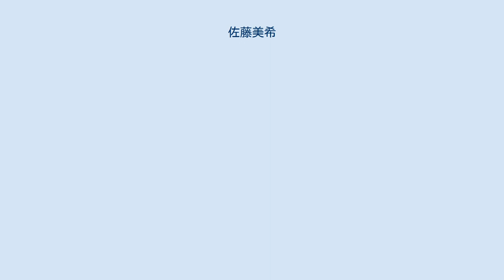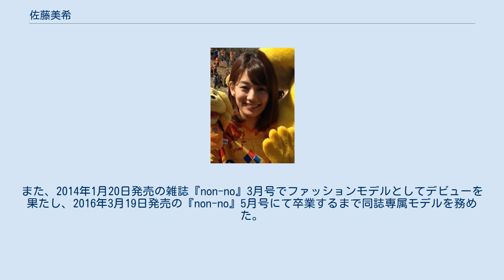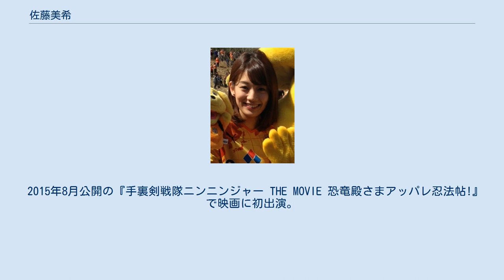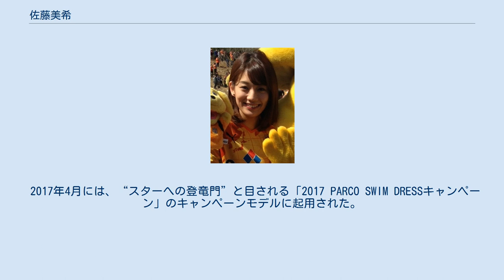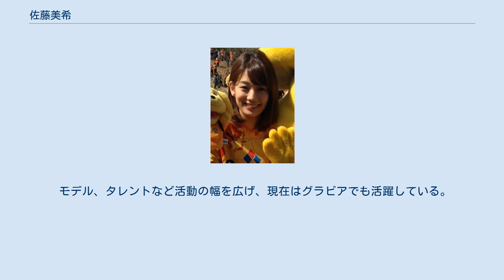佐藤美希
佐藤 美希（さとう みき、1993年6月26日 - ）は、日本の女性タレント、女優、ファッションモデル。
愛称、サトミキ。
第38回ホリプロタレントスカウトキャラバングランプリ。
Jリーグ名誉マネージャー。
雑誌『non-no』元専属モデル。
 幼い頃に入退院を繰り返していた経験から看護師を志し、3年制の看護専門学校へ進学。
一方で、モデルという職業には中学時代から憧れを抱いていた。
専門学校の1年次に学校のミス・コンテストに参加してミスキャンパスに選出されたことでモデルになりたいという思いが強まり、2年次の2013年に母がスポーツ紙上で記事を見かけた『第38回 ホリプロタレントスカウトキャラバン2013 non-no Seventeenモデルをめざせ』に年齢制限の上限となる20歳で応募。
「年齢もあるし、これでダメならあきらめて看護師になろう」と最初で最後のオーディションに臨むと、20,216人の応募者の中から史上最年長でグランプリを獲得、ホリプロとの専属契約並びに雑誌『non-no』専属モデルとしてのモデルデビューが決定した。
 グランプリ受賞者として、2013年11月4日には日本民間放送連盟「ラジオ再価値化プロジェクト」第3弾としてラジオ親善大使に任命され、2014年3月3日の“民放ラジオの日”から始まったラジオ啓発キャンペーン「ラジオになりたい。」ではメッセージソング「ラジオになりたい。」で歌にも挑戦。
また、2014年1月20日発売の雑誌『non-no』3月号でファッションモデルとしてデビューを果たし、2016年3月19日発売の『non-no』5月号にて卒業するまで同誌専属モデルを務めた。
 2014年3月31日からはフジテレビ『めざましテレビ』内の情報コーナー「イマドキ」にリポーターのイマドキガールとして出演。
また、翌4月より放送の永谷園「彩りごはん」CMでCM初出演、同7月には『ネリさまぁ〜ず』（日本テレビ）のアシスタントを務めてバラエティ番組初出演。
2015年2月にはグラビアにも進出し、『週刊ヤングジャンプ』誌上で水着グラビアを披露して注目を集めた。
 2015年2月19日に足立梨花の後任として2代目Jリーグ女子マネージャーに就任し、J1・J2全40クラブのホームスタジアム訪問を達成しサポーターと交流を図るなど精力的に活動。
2年目となった2016年には、10月にJ3含むJリーグ全53クラブのホームスタジアム訪問を達成した。
2017年も引き続きJリーグ女子マネージャーを務める。
『二代目JM』（フジテレビ）、『Jのサムライ』（テレビ朝日）などJリーグ関連の番組でMCを担当する機会も増え、Jリーグ公式サイト『Jリーグ.jp』内に連載コラム「焼肉より、Jリーグが好きになりました。」を、『サッカーマガジンZONE』（ベースボール・マガジン社）に連載コラム「サトミキ Diary」を執筆。
3シーズンに渡る功績が認められ、2018年より「Jリーグ名誉マネージャー」に就任する。
 2015年8月公開の『手裏剣戦隊ニンニンジャー THE MOVIE 恐竜殿さまアッパレ忍法帖!』で映画に初出演。
2016年4月には初舞台となる劇団TEAM-ODAC第21回本公演『小さな結婚式〜いつか、いい風は吹く〜』で女優として本格的にデビュー。
同年10月からの『ドクターX〜外科医・大門未知子〜』（テレビ朝日）に看護師役でレギュラー出演し、テレビドラマ初出演を果たした。
2017年は「お芝居を本格的にやっていきたい」としている。
 2017年4月には、“スターへの登竜門”と目される「2017 PARCO SWIM DRESSキャンペーン」のキャンペーンモデルに起用された。
 2018年6月から7月には、自身にとって初めて見る大会と語る2018 FIFAワールドカップロシア大会においてNHKの関連番組のスタジオキャスターを務める。
同年9月には目標としていた初の写真集『佐藤美希1st写真集』を発表、すっぴんやトップレスのカットにも挑戦した。
 モデル、タレントなど活動の幅を広げ、現在はグラビアでも活躍している。